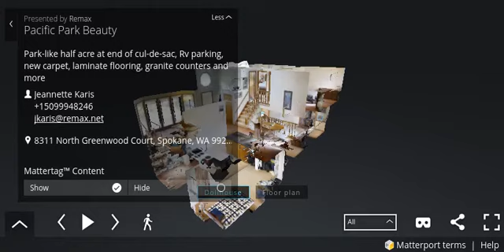8311 N Greenwood Ct Spokane WA 99208 SOLD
Video of a 3D tour